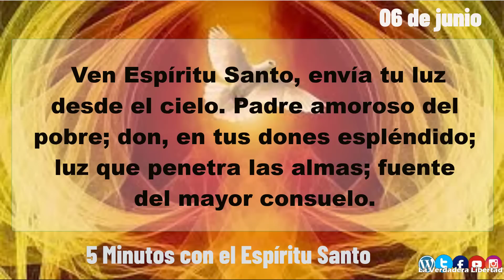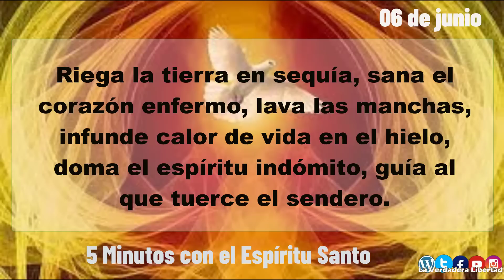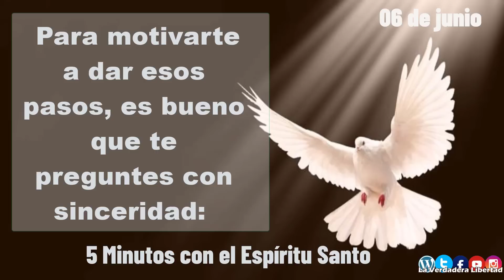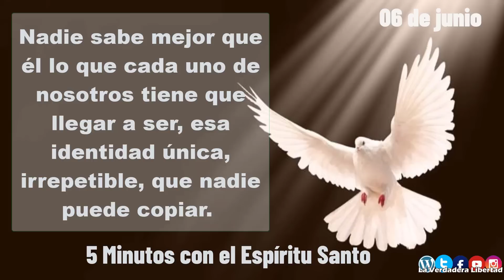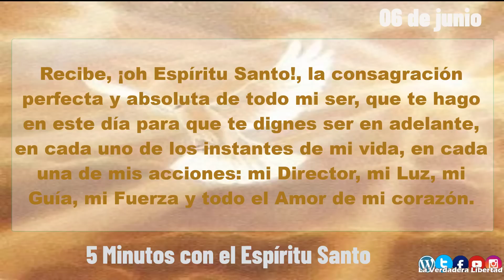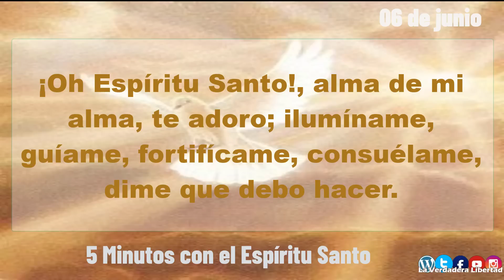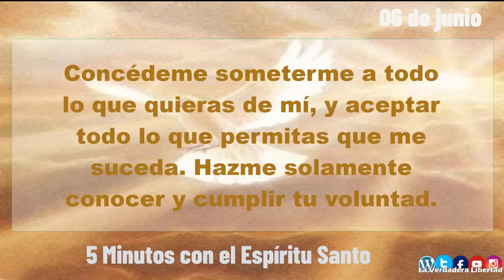5 minutos con el Espíritu Santo 06 de junio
6 de junio
06 de Junio
¿Qué es lo que no me gusta de mi ser? ¿Qué parte de mi vida siento que está desorientada o desubicada? ¿Qué es lo que trato de ocultar a los ojos de los demás? ¿Qué es lo que me cuesta reconocer de mi propio ser, eso que ni siquiera me gusta recordar?

El primer paso es invocar al Espíritu Santo para poder verlo, y tratar de reconocerlo, mirarlo de frente. Luego, poco a poco, aceptarlo como parte de tu vida y conversar con el Espíritu Santo sobre eso. Si conversando con él realmente puedes decirle que quisieras liberarte de eso, entonces ya has comenzado el camino de liberación. Sólo es necesario que sigas pidiéndoselo cada día y que comiences a intentar dar pequeños pasos para cambiar.

Se trata de ejercitar lo que seria la virtud opuesta a eso que te desagrada. No te desanimes si vuelves a caer, si por cada paso hacia adelante das uno para atrás. Eso sucederá hasta que te convenzas de que es mejor vivir de una nueva manera y estés cómodo con esa nueva vida. Para motivarte a dar esos pasos, es bueno que te preguntes con sinceridad: ¿Qué es lo que quiero hacer crecer en mi? ¿Hacia dónde quiero ir? ¿Qué estilo de vida quiero alcanzar?

Pero también es indispensable que le pidas luz al Espíritu Santo, para que él te ayude a reconocer lo que debes ser. Nadie sabe mejor que él lo que cada uno de nosotros tiene que llegar a ser, esa identidad única, irrepetible, que nadie puede copiar. Por eso, es muy sano detenerse a pedirle a él la luz para ver quién es uno en realidad y quién debe llegar a ser:

"A ti levanto mi alma, Dios mío.
En ti confío. Que no sea confundido...
Muéstrame tus caminos, Señor,
enséñame tus sendas.
Guíame en tu verdad, enséñame,
que tú eres el Dios de mi salvación."
                                                             Salmo 25,1-2.4-5